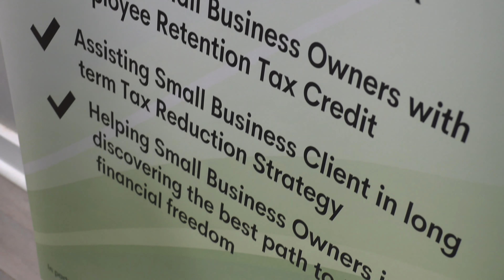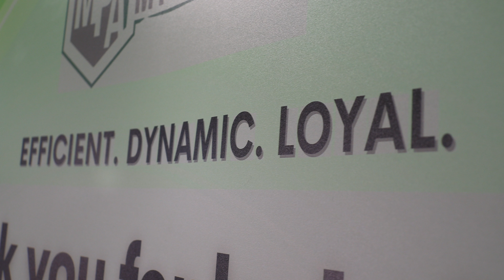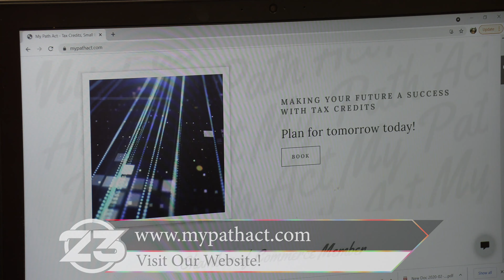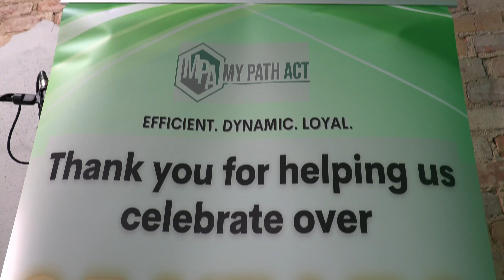SPOTLIGHT ON BUSINESS: How Tax Credits Can Impact Your Business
What is a tax credit and how does it help your business? In today’s Spotlight On Business, we spoke to an expert to find out. Please WATCH & SHARE.